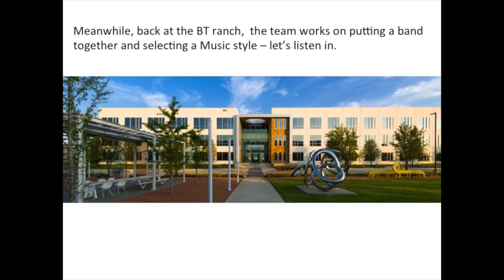The Texas Instruments - BT Dallas - Everybody's Crazy 'Bout SD WAN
BT BOTB 2018 - Yes we played and sang it all (for good or bad)

We're in it to grin

BT Americas (Dallas) Cast

Sean Cannon -       Vocals, Guitar, Lyrics, Leader
Arielle Davis -         Camera, Marketing, Cowbell
Byron Earnest -      Guitar, Camera, Roadie
Bill Fuentes -          Multifunctional Instrument Artist (MIA)
Andy Mcgroarty -  Guest Drummer

For those that want to know the technical stuff - We recorded music using midi, live drum and loops, live guitar, and live vocals through Garageband and a little MacBook,  good 'ol iMovie for any video stuff.